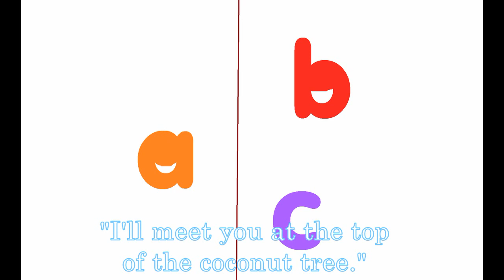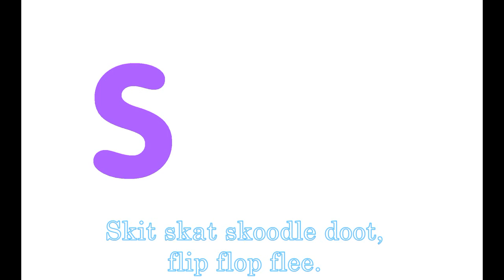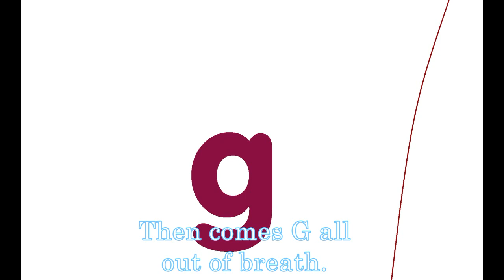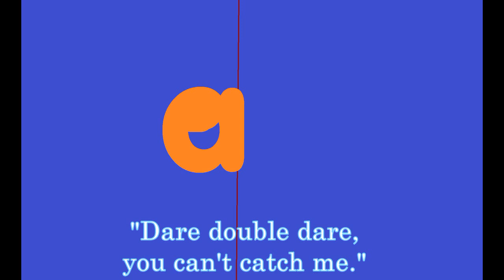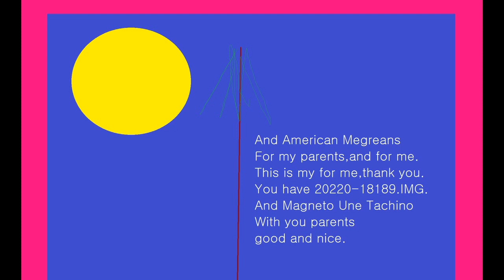Chicka Chicka Boom Boom (SING-ALONG!)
By Britt Allcroft Presents,
by SCHOLASTIC Presents.